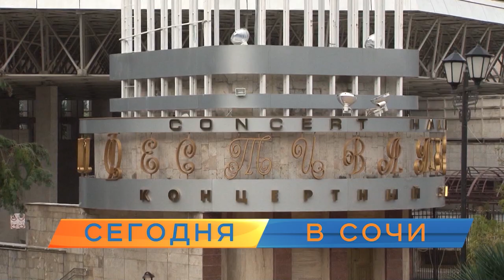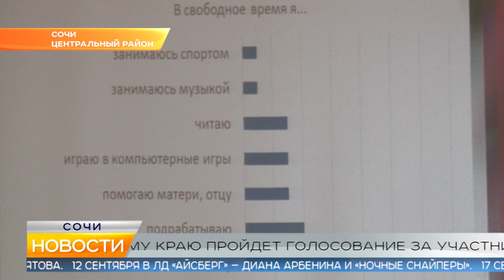Новости Сочи (Эфкате РЕН REN TV) Выпуск от 04.09.2019